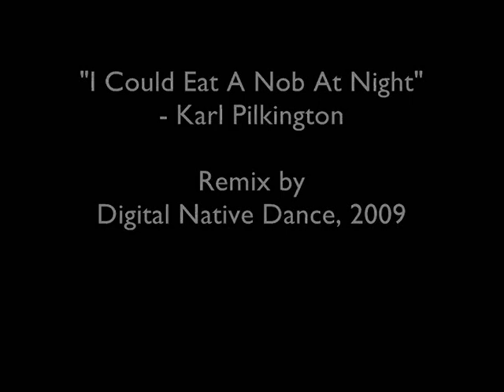"I Could Eat A Knob At Night" - Early 80s Disco, (Original Remix)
This is my attempt at remixing the famous quote by Karl Pilkington, bringing him into the '80s for a smooth disco groove. Please check out the other stuff on my channel.